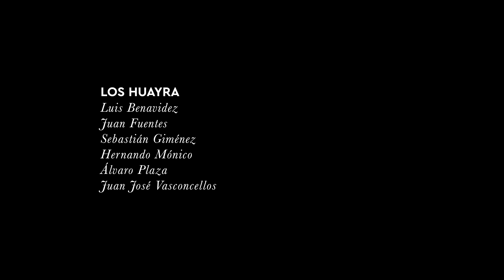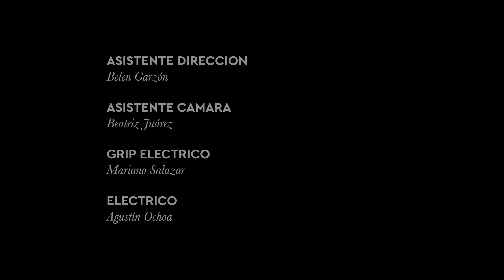LOS HUAYRA - Si Pudieras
Incluido en el album Gira
Disponible en tiendas físicas y digitales

Dirección
Sal Lencina

Álvaro San Millán Roberts

Belén Garzón

Beatriz Juárez

Grip Eléctrico
Mariano Salazar

Eléctrico
Agustín Ochoa

Producción General
Susana Cata

Estilismo
Jesz García

Make up
Belén Antar

REALIZADO Y PRODUCIDO POR PA S T O